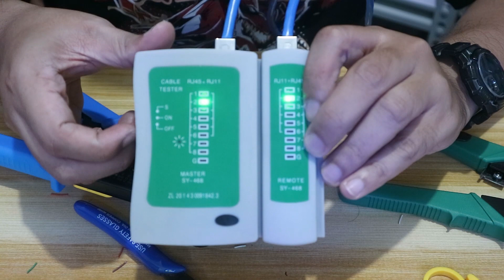How To Make/Crimp RJ45 Ethernet Network Patch Cables (Cat 6 indoor and outdoor )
Hi Mga ka-tweaks ! in this video I will show you how to make a CAT6 indoor and outdoor patch cable using RJ 45 Pass through!.

TechTweaks Compuer  Shopee store:
shopee.ph/techtweakscomputer